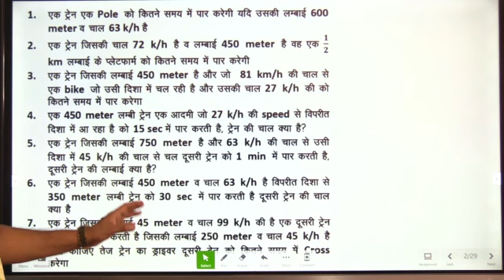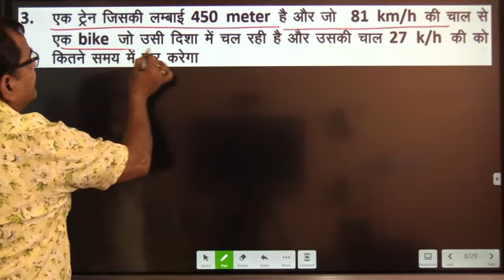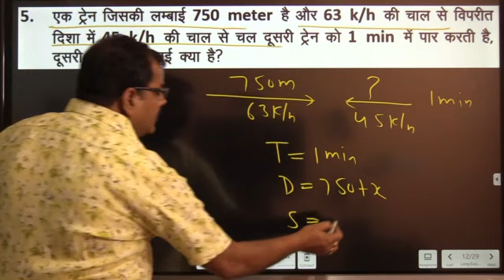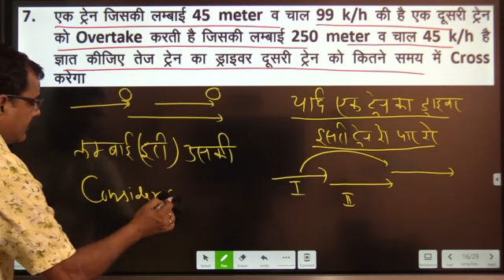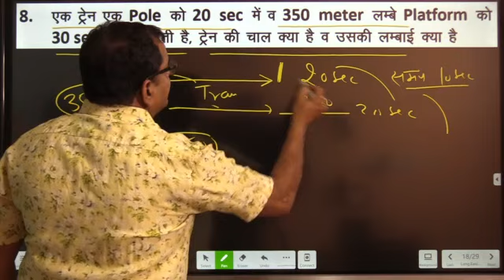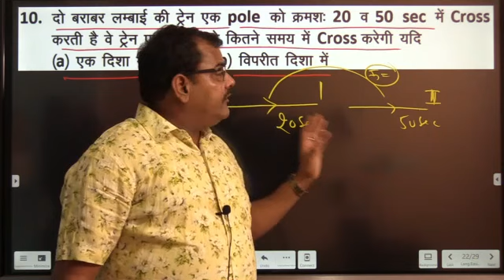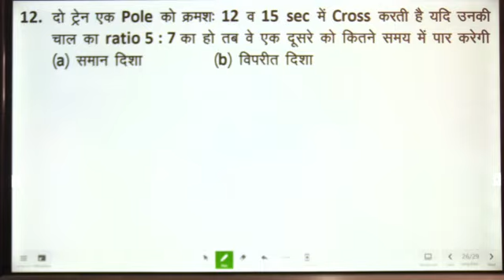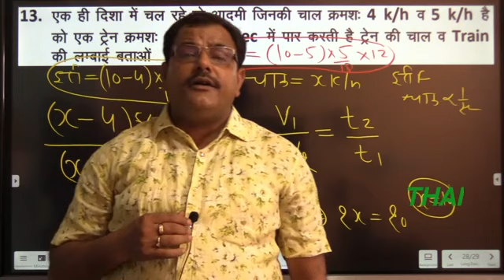Maths - Basic of Train - 01